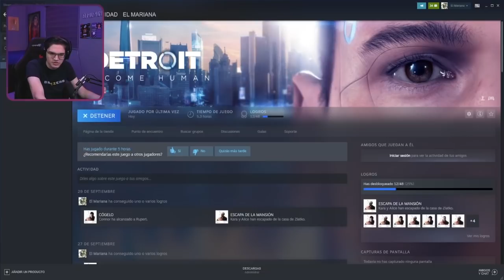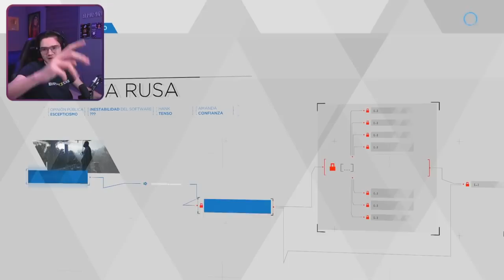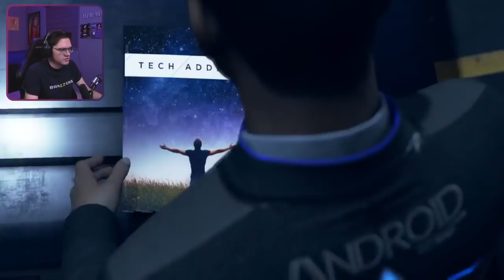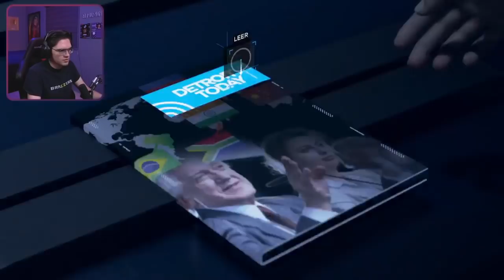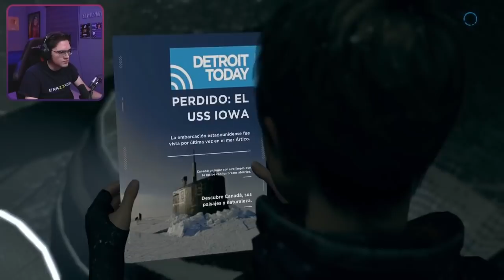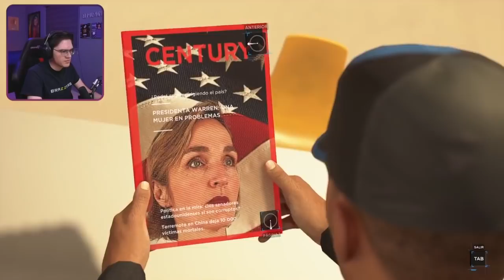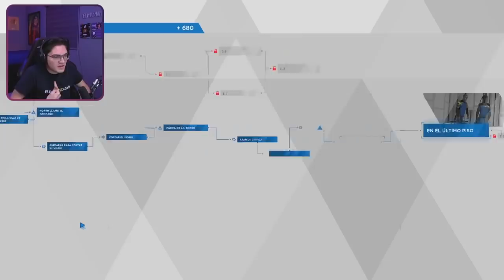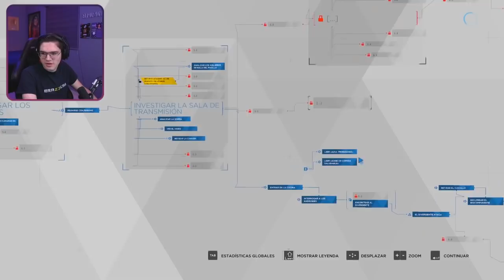El mariana juega Detroit Become Human parte 4